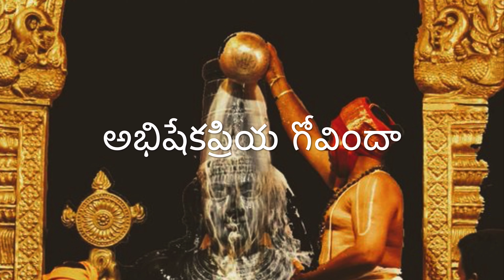Tirumala hills ,Alipiri ,ghat road , and srivari temple picture video|| srivari sevalu, abhishekam.